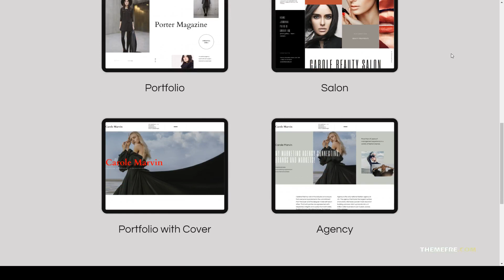Vira - Multi-Purpose WordPress Theme fashion photographer Miyazaki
Columns 4+

 Layout Responsive

 Tags agency, ajax, beauty, business, clean, creative, fashion, gallery, modern, photographer, photography, portfolio, salon, scroll, smooth